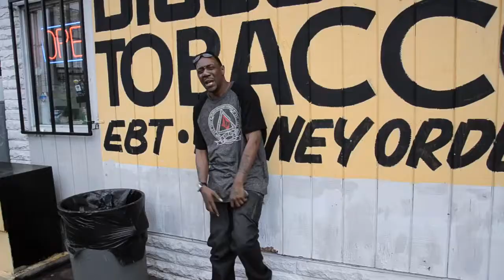Kool Daddy Fresh - Talk 2 'Em By DIRECTED By CopeBoy NEW VIDEO HD